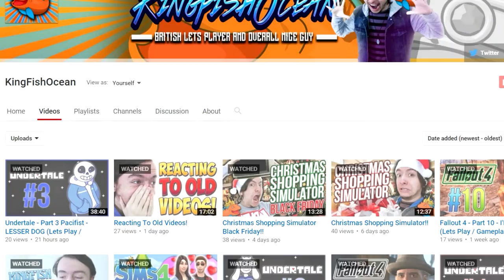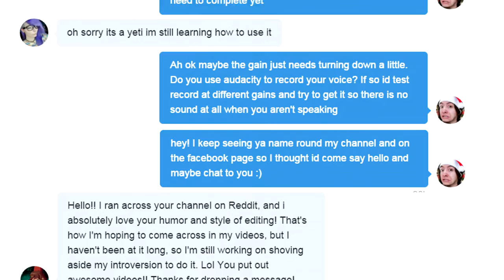KingFishOcean - Silly and Comedic Lets Plays! - Channel Trailer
Punch that like button right in the d**k!! PIP PIP TOODLE-OO!!

Fish logo and Outro made by the amazing LionofSanMarco!!